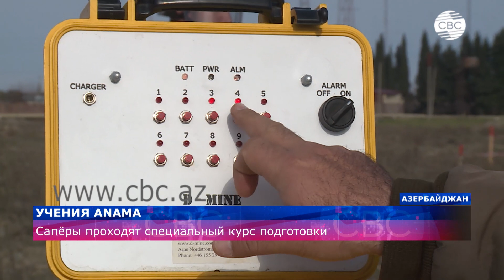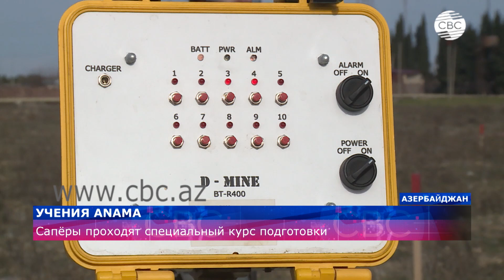Сапёры проходят специальный курс подготовки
Агентство Азербайджанской Республики по разминированию в региональном офисе, расположенном в Гёйгёльском районе проводит учения новобранцев на должность операторов по обнаружению и обезвреживанию мин и неразорвавшихся боеприпасов. С процессом подготовки ознакомилась съёмочная группа телеканала СВС.